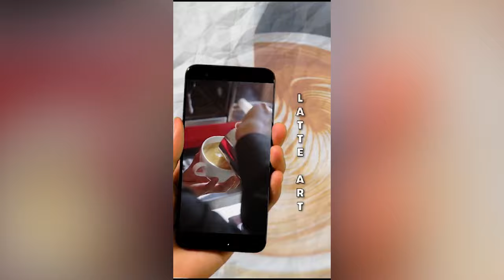मल्लीमा एसकेएमको विजय भवः जनसभा : नाम्ची जिल्लाको चारवटा निर्वाचन क्षेत्रका चुनाउ प्रचार